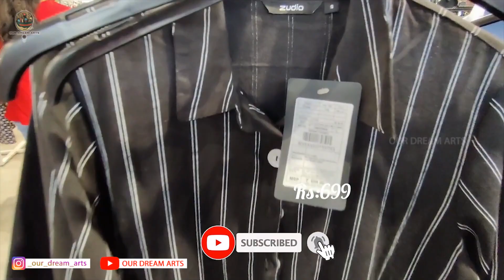ബ്രാൻഡഡ് ഡ്രസ് വിലക്കുറവിൽ വാങ്ങാം |145 രൂപ മുതൽ |എല്ലാ കളക്ഷൻസും 1000 രൂപയിൽ താഴെ | Our Dream Arts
Hello Friends, It's me Athira Murali, welcome back to your favorite channel Our Dreams Arts.

വീഡിയോസ്‌ ഇഷ്ടമായാൽ ചാനൽ സബ്സ്ക്രൈബ്‌ ചെയ്യാൻ മറക്കല്ലേ..

Our Dream Arts